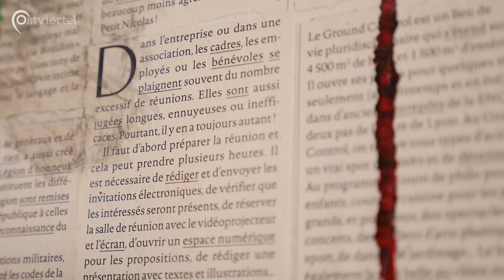Ausstellung "Vielfalt statt Einfalt" im Bennohaus | Ostviertel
Derzeit hängen die Werke des Künstlers Werner Krause im Bennohaus aus. Ausgefallene Motive, gepaart mit unterschiedlichen Gestaltungstechniken, prägen seine Bilder. Zur Ausstellungseröffnung erklärte er uns, welche Rolle die Kunst bislang in seinem Leben spielte.

 Carolin Wart